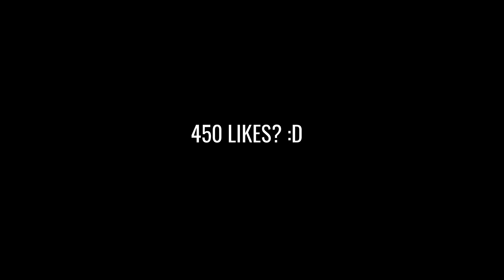POGBA adidas ACE 17+ Capsule Collection - Testing Golden Boots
In this video we make a test/review video of Paul Pogba's new limited edition Ace17+ boots from the capsule collection released early 2017. These boots are also worn by players such as Mesut Ozil, Dele Alli and Ivan Rakitic.
Song: No Stylist - Daniel Got Hits